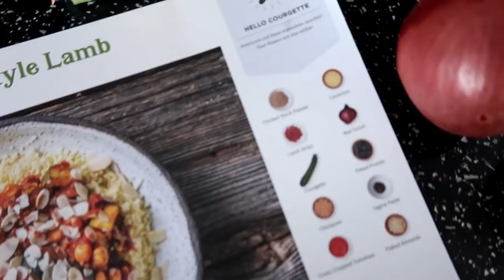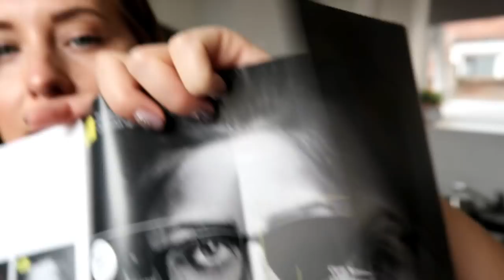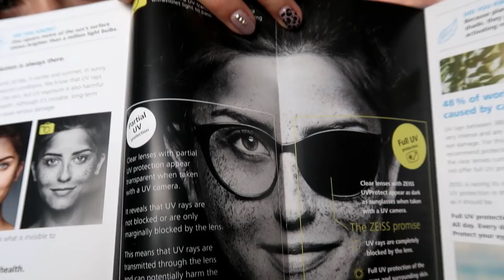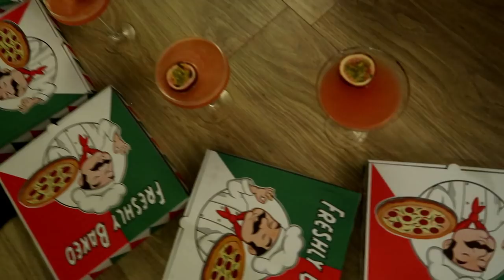A Girly Spa Break! | xameliax Weekly Vlog #109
💕 THANKS & MENTIONS

Love my channel? Want extra behind the scenes content, secret snapchats, live hangouts?

xax

xameliax | British Vlogger with one adorable little puppy and a big smile | A Cup Half Full Kinda Girl

PRIMARK HAULS - BRITISH WEEKLY VLOGS - EASY RECIPE VIDEOS - SHORT HAIR TUTORIALS - MAKEUP FOR BEGINNERS - FUNNY FRIENDSHIP TAGS - KAYLA ITSINES REVIEW VIDEOS - UK TRAVEL VLOGGER